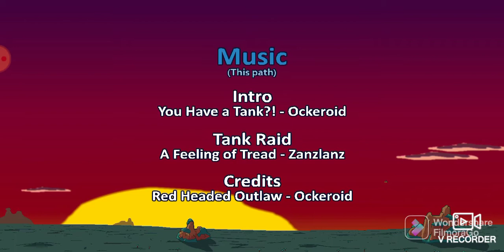Henry saved the Tophat's😇❤️